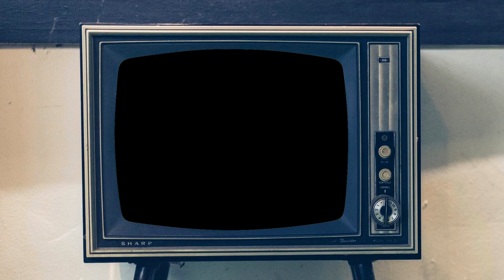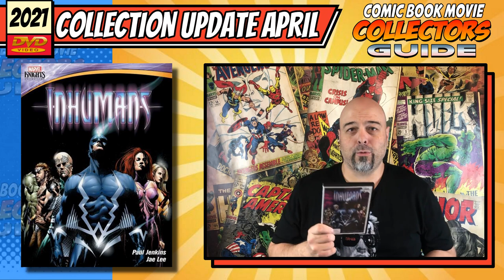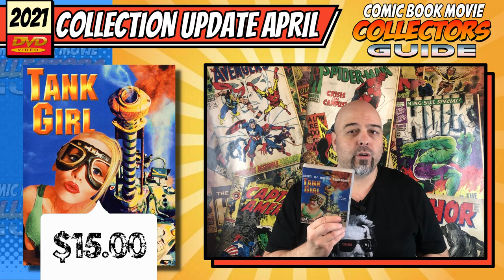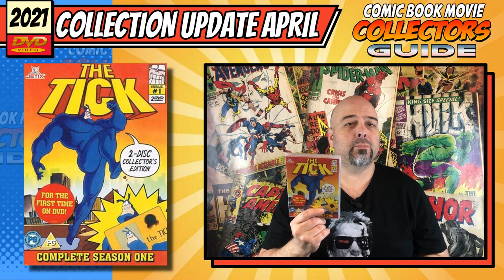Superhero & Comic Book Movie Collection Update April 2021 Collectors Guide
Troy goes through his movie collection additions from the month of April 2021 for the Comic Book Movie Collectors Guide your insight to collecting all things superhero cinema from movies, tv shows and cartoons on all forms of physical media from 4kHD, Blu-ray and DVD.

March 2021 movie haul as appears in the video
Brightburn - Blu-Ray - Ebay - $ 8.30
Bolt - Blu-Ray - Play Hard Gaming - $ 5
Bloodshot - Blu-Ray - Amazon - $ 10.85
Inhumans Motions Comic - DVD - Ebay - $ 25
The Invincible Ironman Vol1  - DVD - Ebay - $ 7.38
The Invincible Ironman Vol2  - DVD - Ebay - $ 7.38
Powers Season 1 - DVD - Amazon- $ 11.69
Robot Chicken Walking Dead Special - DVD - Amazon - $ 10.74
Tank Girl - DVD - Ebay - $ 15
Men In Black Special Edition  - Play Hard Gaming - $ 2
Lois and Clark The adventures of Superman Season 4 - DVD - Ebay - $ 5
Stan Lee presents Mosaic - DVD - Ebay - $ 12.55
The Tick Season 1- DVD - Ebay - $ 9.41
Electra Woman and Dyna Girl Complete series - DVD - Ebay - $ 39.90
Roger Corman's Fantastic Four - Blu-Ray - Blu-Ray - Ebay - $ 54.65
Dooomed! The Untold Story of Roger Corman's Fantastic Four - Blu-Ray - Ebay - came with above